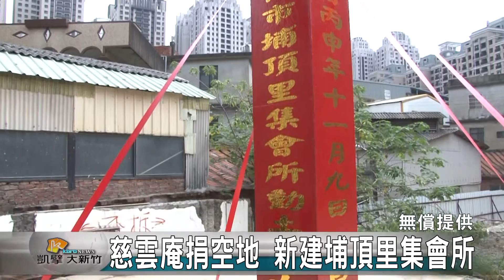20161215N 慈雲庵捐空地 新建埔頂里集會所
新竹市東區的埔頂里，人口快速增加，但是屬於公眾使用的埔頂里集會所，卻過於老舊，空間不足使用。就在埔頂里的慈雲庵，最近捐出廟前鮮少使用的空地，讓政府興建新的集會所，造福里民，也活用閒置土地。